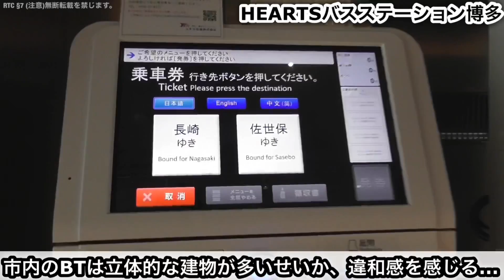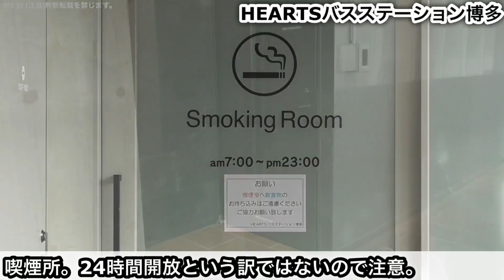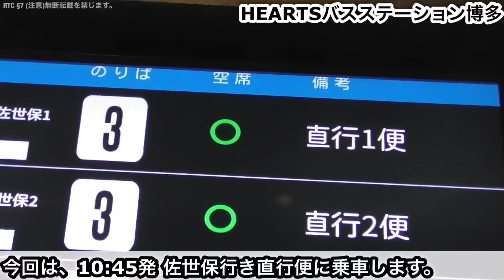[最安値1300円] ユタカライナーに乗車。博多→佐世保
👍高評価宜しく御願いします！👍

↑どんどん共有してください！↑

[連絡・リクエスト]
 ※急を要する連絡はTwitterのDMの方が便利です。

★再生リストは以下の通りです★